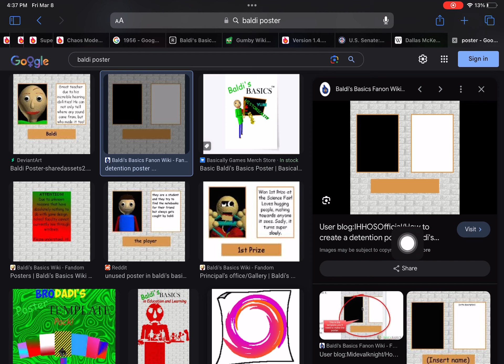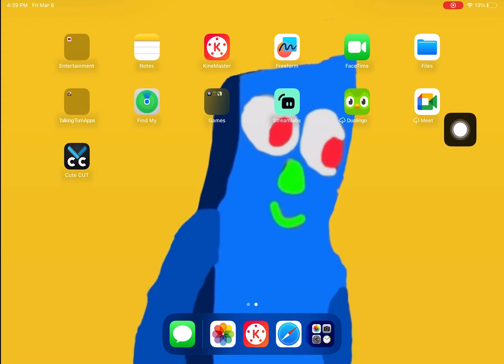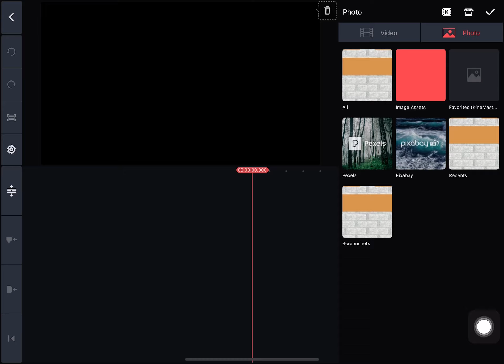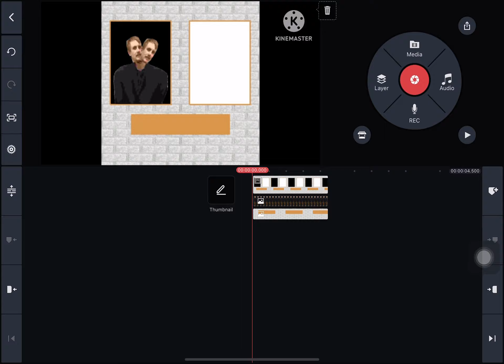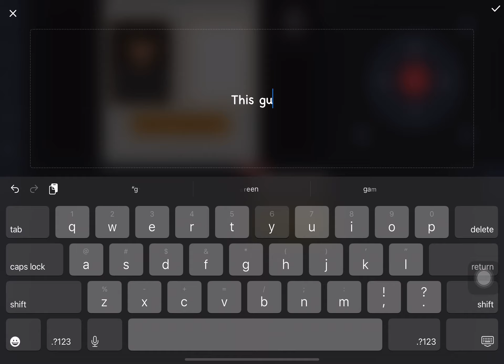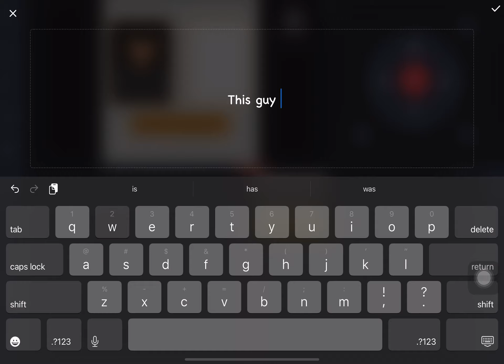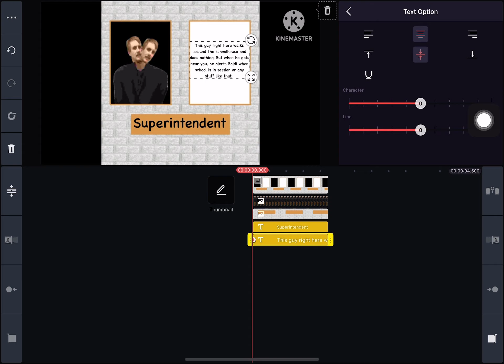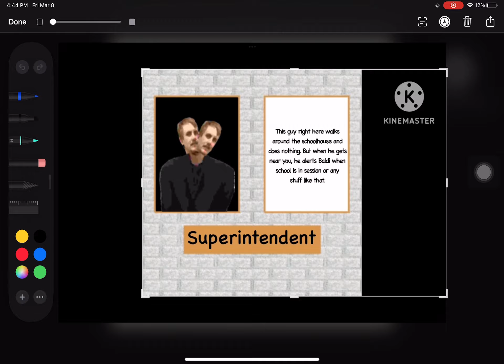(Tutorial) How to make a Baldi Character Information Poster in iPad (READ DESCRIPTION)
If you want to make a Baldi Poster, you need KineMaster.
If you do not have KineMaster, sorry. But come back when you download KineMaster